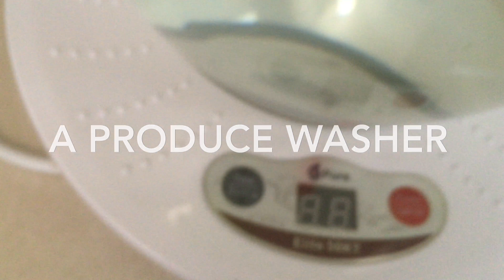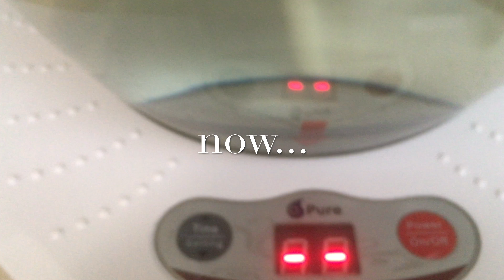Enhancing Zero Water With Ozone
A brief experiment using an ozone bubbler from 03_Pure and fresh Zero Water.  By the time this video uploads it will probably be just plain filtered Zero Water again but in the 15 min or so that it lasted... me and some home plants got an oxygen infusion.  If there was any produce to wash it would now be thoroughly disinfected (so I'm told).

The Fruit and Veggie Washer aka ozone bubbler was a recent thrift store find and the Zero Water I've been using for years.